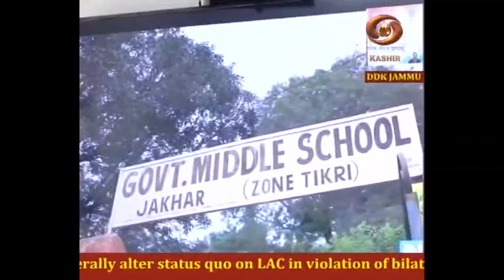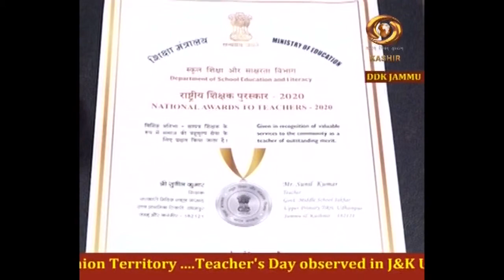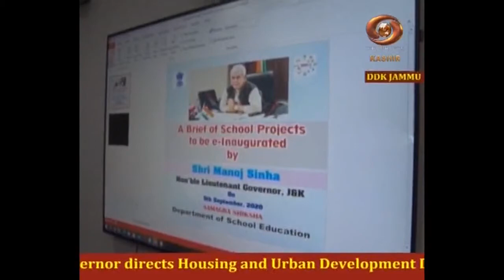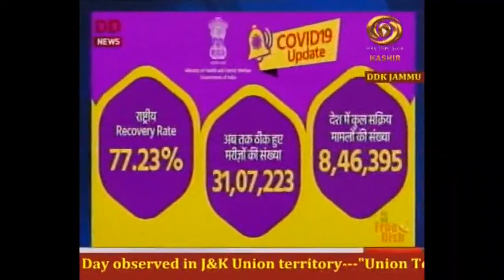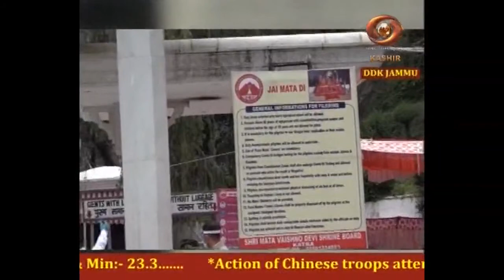Dogri News: Watch latest News coverage on DD Kashir's News Bulletin 'Dogri News' | 05/09/2020